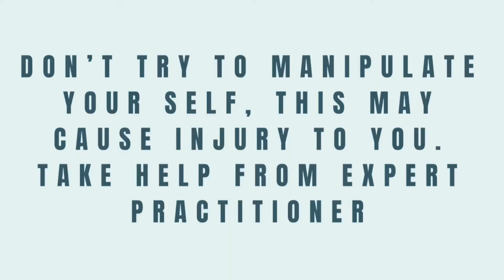Advocate Get Adjustment For His Low Back & Elbow Pain | Pardeep Chiropractor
The Patient Is Advocate By Profession And He Have A Habit Of Regular Exercise In Gym. Due To Heavy Weight Lifting, He Got Pain In Lower Back In L4 Region, Due To Which Is Was Not Able To Walk Comfortable And Their Was An Old Pain In Elbow. In His First Sitting He Was Almost Cured. Watch This Full Video.

Considering a health care professional? Contact

Deep Chiropractor, Since 2011 (Ludhiana, Punjab, India)